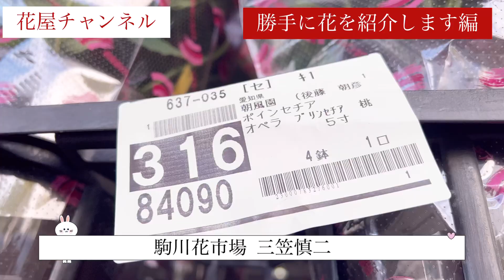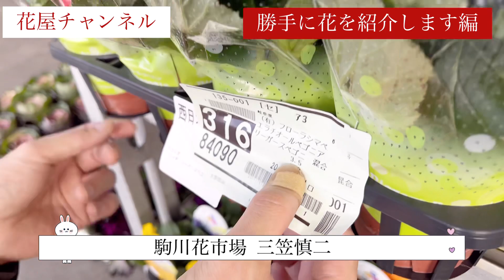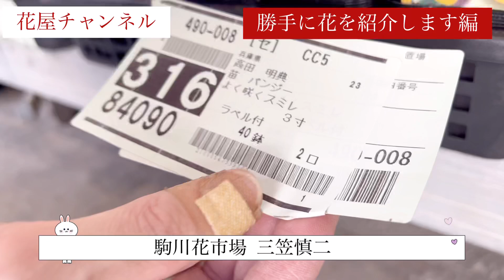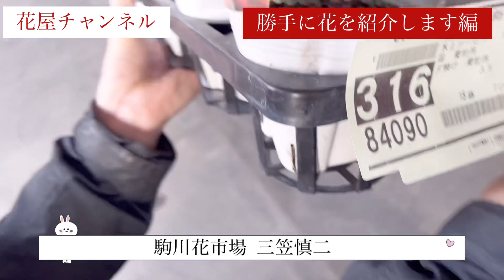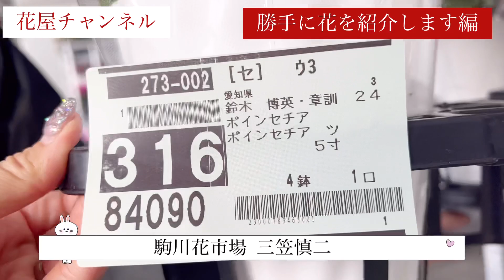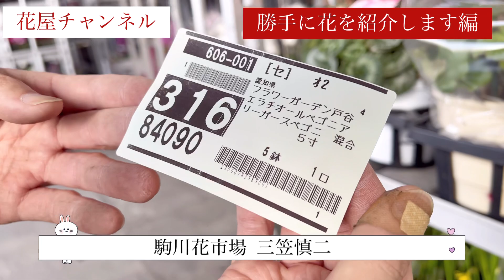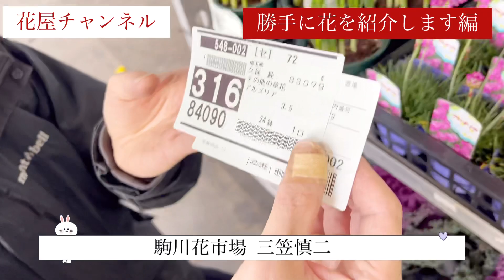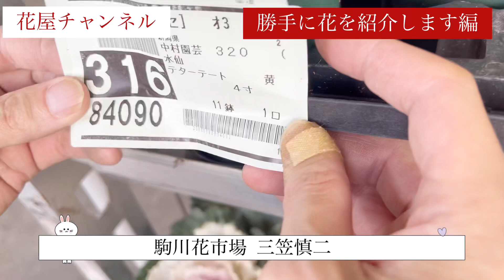【鉢植え】勝手に花を紹介します【駒川花市場】三笠慎二